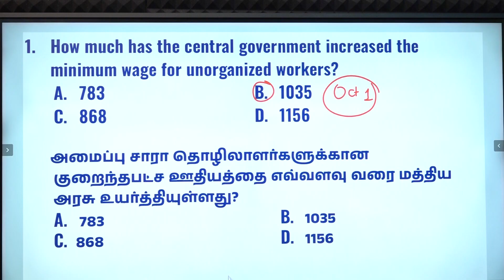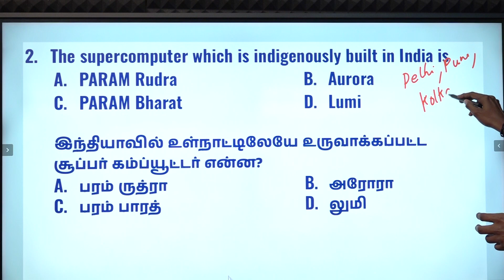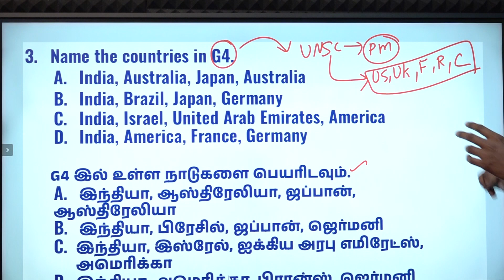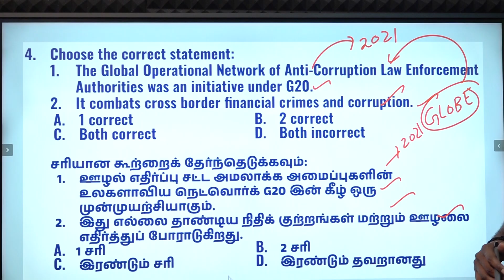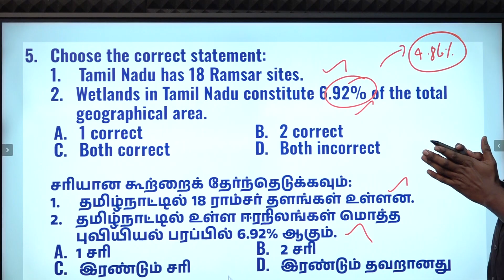DAILY CURRENT AFFAIRS PRACTICE | SEPTEMBER-27 | Suresh IAS Academy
For Books:
For Online Class :
For Admission:
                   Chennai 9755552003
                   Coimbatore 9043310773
For Online test